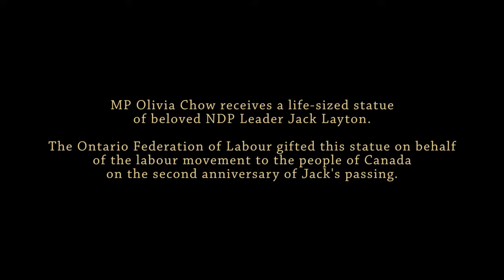MP Olivia Chow receives the OFL statue of NDP Leader Jack Layton on behalf of Canadians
MP Olivia Chow receives a life-sized statue of beloved NDP Leader Jack Layton.

The Ontario Federation of Labour gifted this statue on behalf of the labour movement to the people of Canada on the second anniversary of Jack's passing.